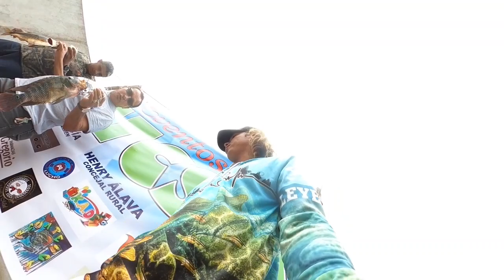Primera torneo de pesca en la cascada el salto del armadillo